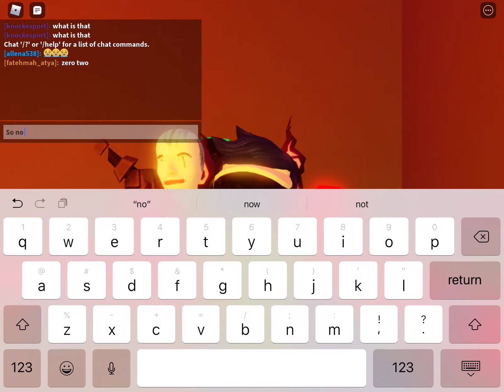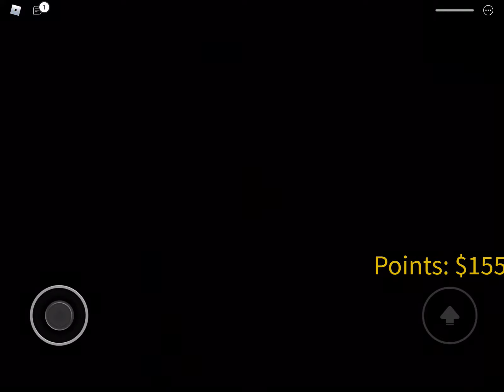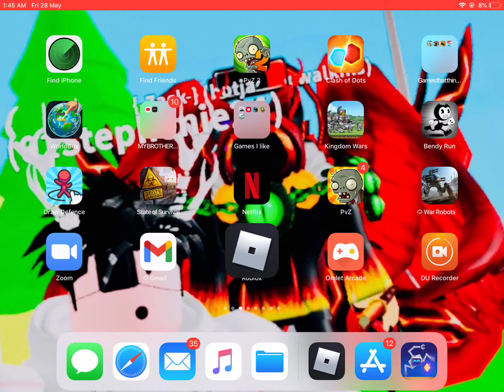Abruf experience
Bruf